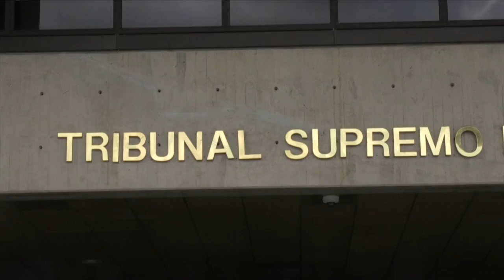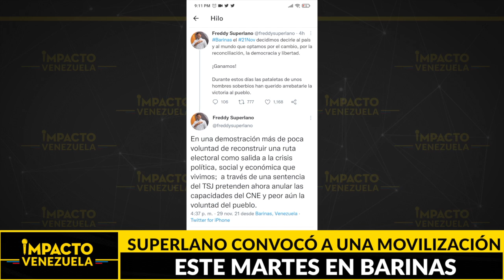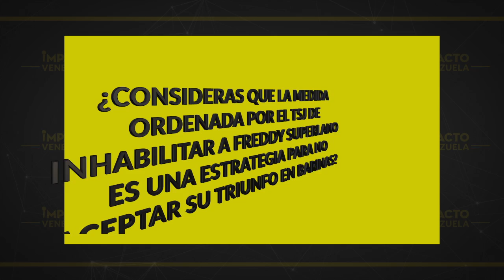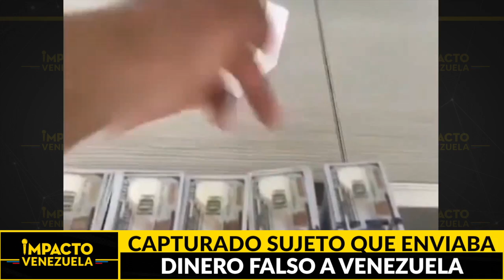¿LE ROBARON LA GOBERNACIÓN? Freddy Superlano canta descarado fraude |🔴 NOTICIAS VENEZUELA HOY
Titulares:

*¡Alerta! Desarticulan red que imprimía dólares falsos y los enviaba a Venezuela

*¿Tráfico de personas? Descubren terminal clandestino en la frontera con Colombia

*Tragedia…. Se elevan a más de 2.400 los damnificados por terremoto en Perú

*Denuncian trampas… Exigen modificación de reglamento para convocar referéndum revocatorio contra Maduro

 *Murió el actor colombiano Sebastián Boscán, recordado por su papel en Pasión de Gavilanes